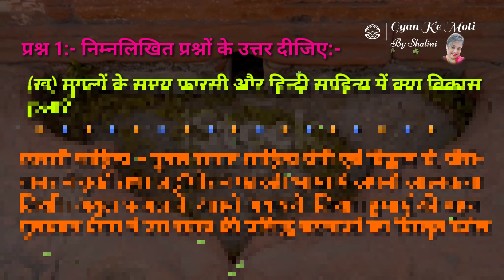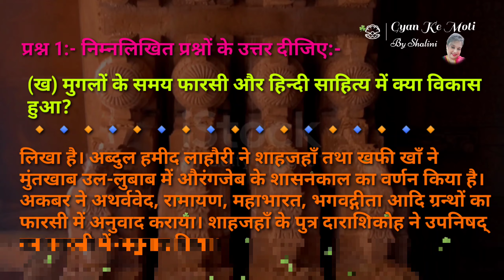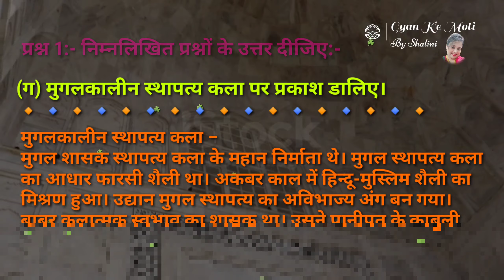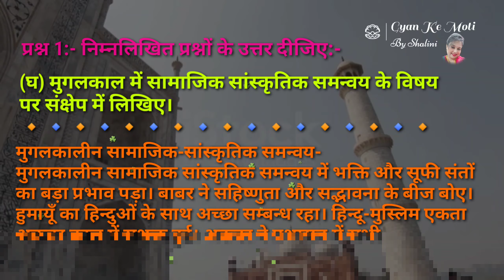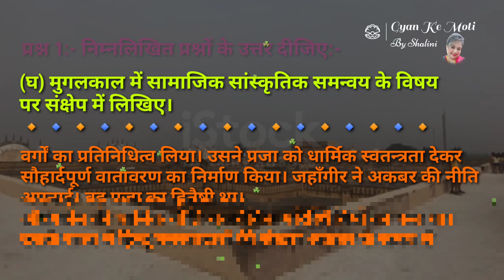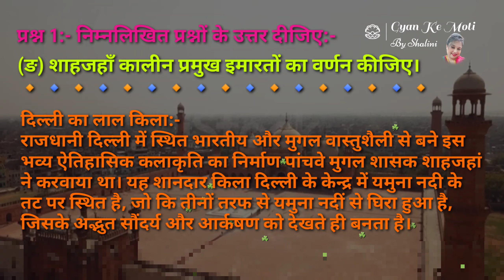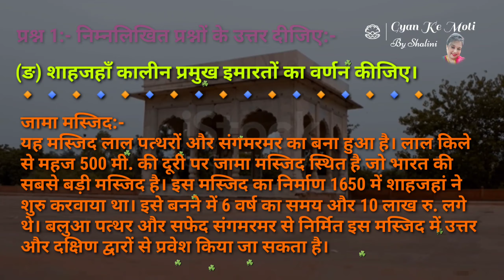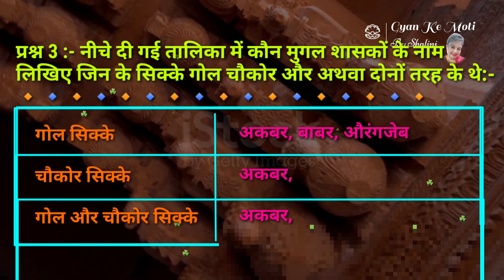हमारा इतिहास और नागरिक जीवन कक्षा 7 पाठ 14 मुगल कालीन संस्कृति एवं समाज अभ्यास कार्य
प्यारे बच्चों,
आज के वीडियो में हमारा इतिहास और नागरिक जीवन के पाठ 14 जिसका शीर्षक है "मुगल कालीन समाज एवं संस्कृति", का अभ्यास कार्य मैं कराने जा रही हूं|
आशा ही नहीं उम्मीद है कि आपको यह वीडियो पसंद आएगा| अगर सचमुच आपको मेरे वीडियोस पसंद आते हैं तो उनको लाइक कीजिए और ज्यादा से ज्यादा शेयर भी कीजिए ताकि अन्य बच्चे भी इन वीडियोस का लाभ उठा सकें और अपनी पढ़ाई को सुचारू रूप से घर पर रहकर सुरक्षित तरीके से  जारी रख सकें| अगर आपने मेरे चैनल को सब्सक्राइब नहीं किया है तो जरूर करें बैल आइकन को दबाएं ताकि मेरे हर एक नए वीडियो की नोटिफिकेशन आपको मिल सके|
 खूब पढ़ो, खूब बढ़ो,
   धन्यवाद|

कक्षा 7 हमारा इतिहास और नागरिक जीवन
कक्षा 6 हमारा इतिहास और नागरिक जीवन
कक्षा 8 हमारा इतिहास और नागरिक जीवन
हमारा इतिहास और नागरिक जीवन कक्षा 6
पाठ 14 हमारा इतिहास और नागरिक जीवन कक्षा 6
पाठ 2 हमारा इतिहास और नागरिक जीवन कक्षा 8
हमारा इतिहास और नागरिक जीवन कक्षा 8
पाठ 4 हमारा इतिहास और नागरिक जीवन कक्षा 8
पाठ 2 हमारा इतिहास और नागरिक जीवन कक्षा 7
हमारा इतिहास और नागरिक जीवन कक्षा 7
हमारा इतिहास और नागरिक जीवन कक्षा 7 पीडीएफ
हमारा इतिहास और नागरिक जीवन class 7 book
पाठ 3 हमारा इतिहास और नागरिक जीवन class 7 book pdf
कक्षा 7 की up board solution class 8 geography
up board solution class 8 science
up board solution class 8 hindi
इतिहास और नागरिक जीवन कक्षा 8
कक्षा 8 इतिहास अध्याय 1 सवाल और जवाब
इतिहास कक्षा 8 पाठ 1
पाठ 5 हमारा इतिहास और नागरिक जीवन कक्षा 8 pdf
up board solution class 7 history chapter 2up board solution
मराठा राज्य का उदय एवं भारत में यूरोपियों का आगमन
मुगलकालीन एक प्रसिद्ध गायक का नाम लिखिए
व्यवस्थापिका-कानून बनाना
हमारा इतिहास और नागरिक जीवन क्लास ७
प्राकृतिक प्रदेश एवं जनजीवन
पृथ्वी और हमारा जीवन कक्षा 7 pdf
मुगलकालीन स्थापत्य कला पर प्रकाश डालिए
7th इतिहास
mugal kalin samaj evam sanskriti
मुगलकालीन समाज एवं संस्कृति
पाठ 14 मुगल कालीन समाज एवं संस्कृति
mugal kalin bharat ka itihas
मुगल साम्राज्य का इतिहास pdf download
मुगल साम्राज्य का अंत
मुगल साम्राज्य in hindi
मुगलों के वर्तमान वंशज
मुगल साम्राज्य की स्थापना
मुगल साम्राज्य drishti itihas
मुगल शासन व्यवस्था
अकबर भारत में मुगल खानदान का कौन सा शासक था
मुगल कालीन समाज एवं संस्कृति

UP TET 2021 HINDI |  UPTET Practice 01 UPTET  एक नई शुरुआत/uptet best online /uptet class/uptet
UP TET 2021 Hindi /UPTETHindi preparation/uptet Hindi online class/UPTETHindi best class/Uptet hindi